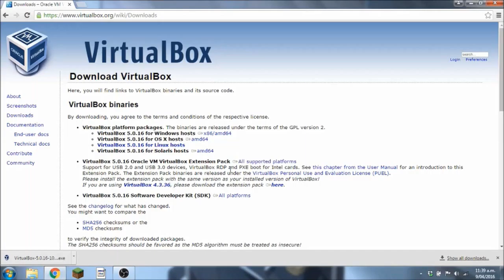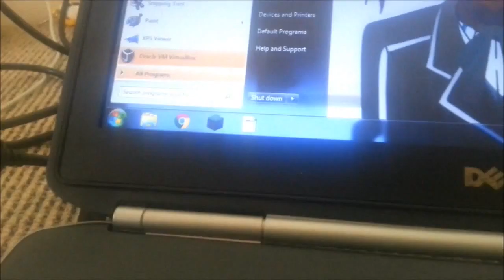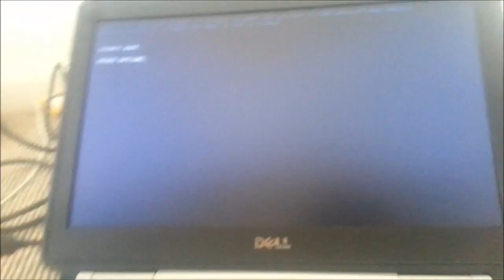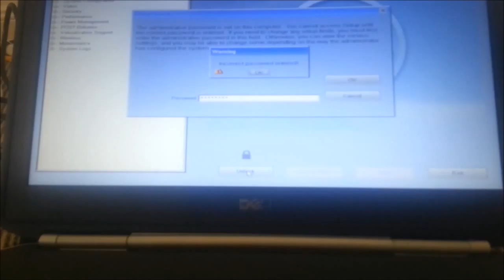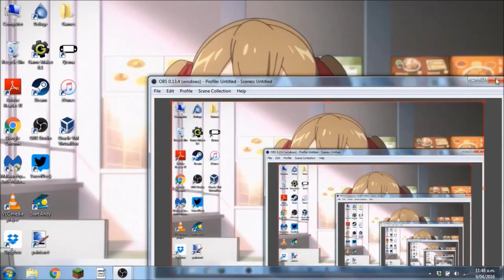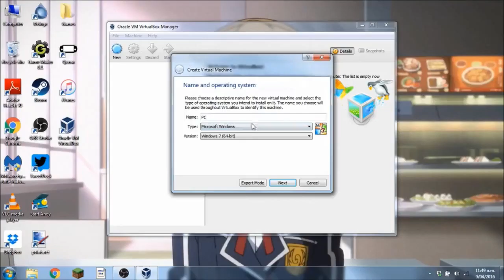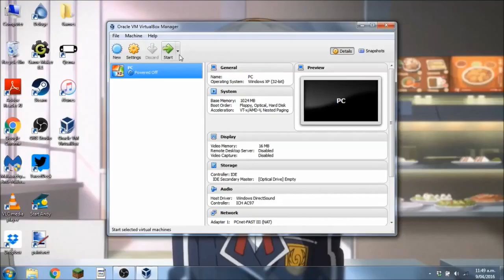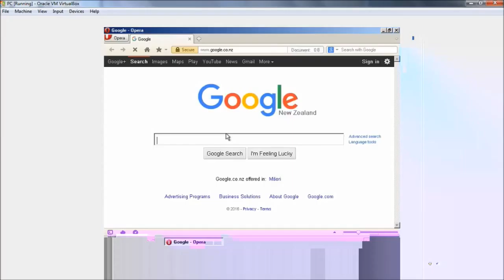How to setup a VM